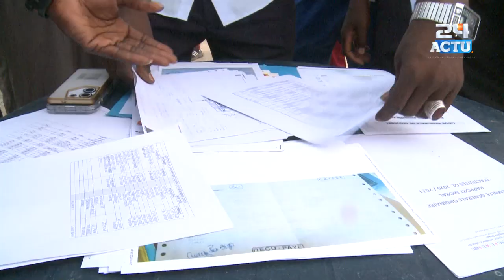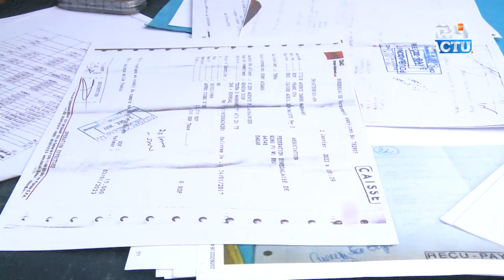Kung Fu: La Ligue de Diourbel dénonce les injustices de la Fédération et lance un appel aux autorité